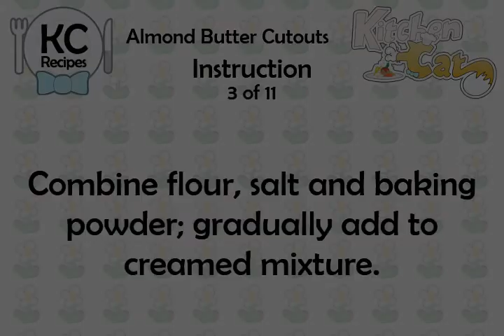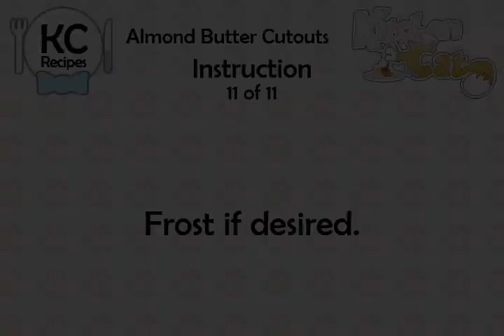Almond Butter Cutouts - Kitchen Cat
★ Kitchen Cat ★ Almond Butter Cutouts Recipe.
For this recipe you will need:
✰ ✰ ✰ ✰ ✰ INGREDIENTS ✰ ✰ ✰ ✰ ✰
1/2 ts : Baking Powder
1/2 ts : Salt
1 c : Sugar
Colored Sugar and Frosting;
1 c : Butter; No Substitutes
1 c : Ground Almonds
1 ts : Almond Extract
2 : Egg Yolks
2 c : All-purpose Flour